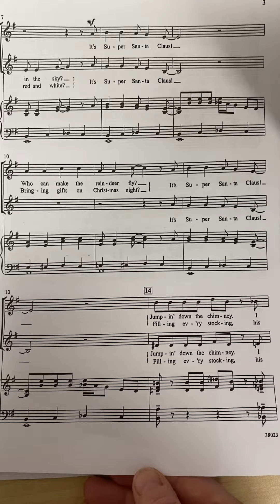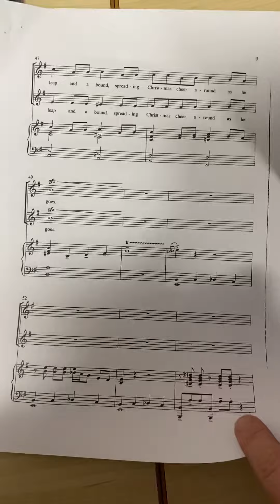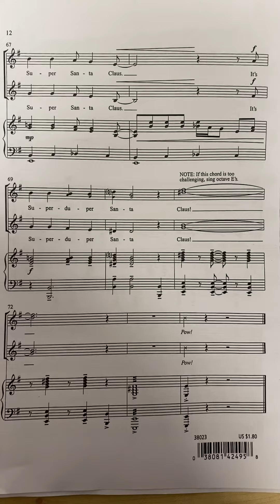Super Santa practice track